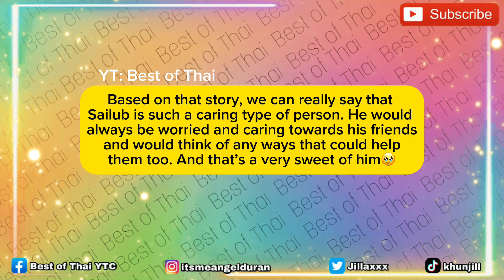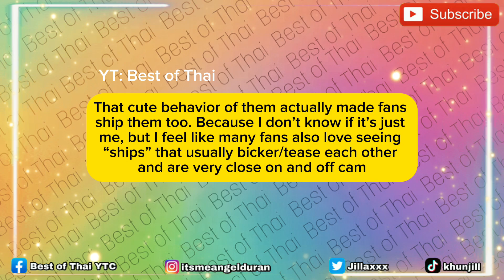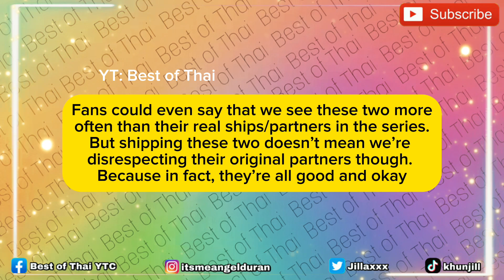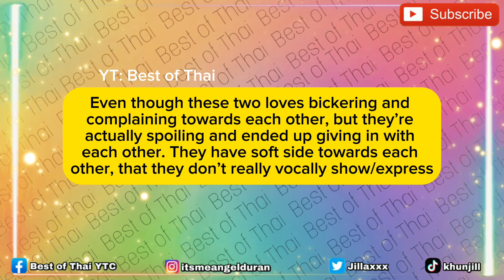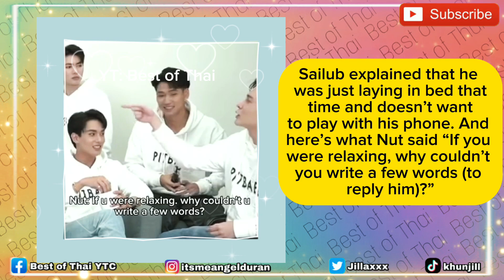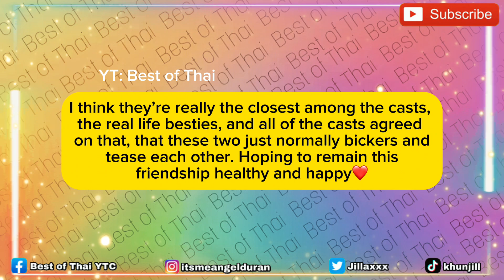Supanut Babygirl Era When He’s With Sailub | Sulky Baby But Sailub Still Does This Baby’s Request